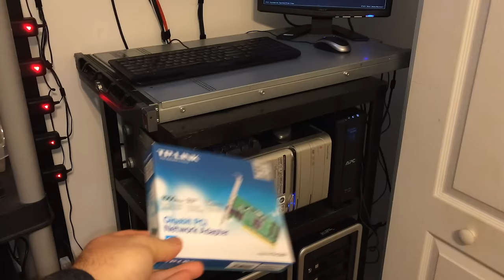Cheap Home Server Rack Tour (January 2017)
Just a quick overview video of my changes to my server rack in January 2017... Hope everyone has a awesome and safe New Year!!!